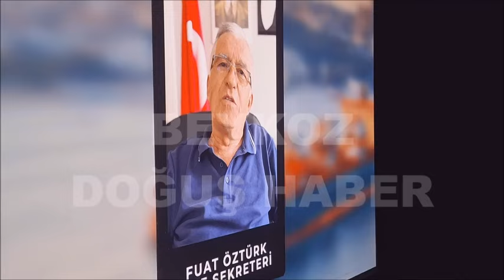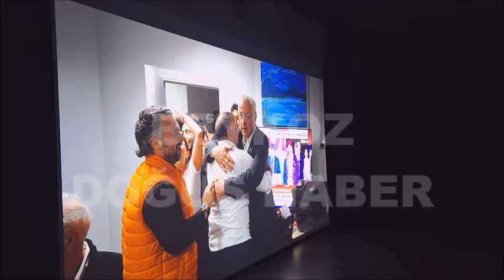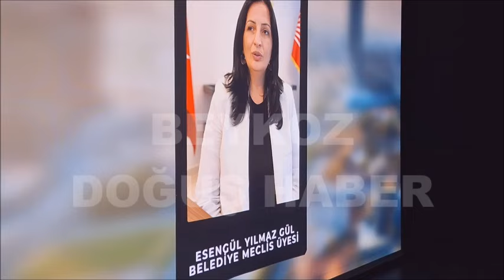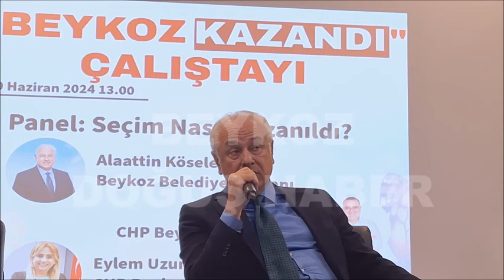CHP Beykoz Gençlik Kolları’ndan ‘Beykoz Kazandı’ Çalıştayı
31 Mart Yerel Seçimleri’nde Mimar Alaattin Köseler’in Belediye Başkanlığı’nda belediye yönetiminin kazanılmasının ardından, CHP Beykoz İlçe Gençlik Kolları tarafından “Beykoz Kazandı” çalıştayı düzenlendi.